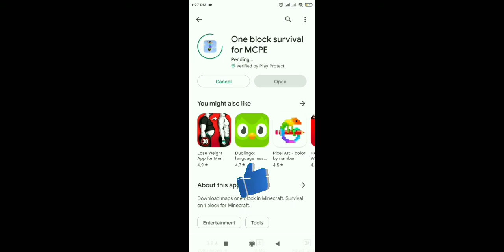How To Download One Block, SkyBlock in craftsman 4 || Download One Block in Crafting and Building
One Block and SkyBlock
How to download ???
How to download see video